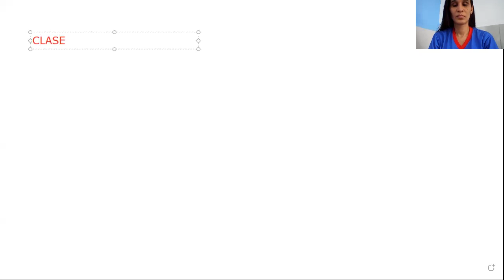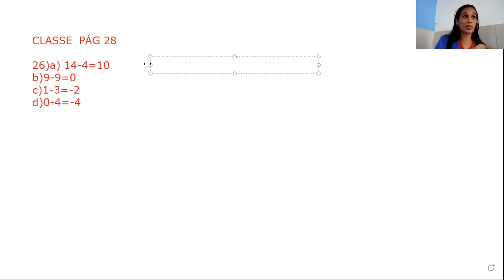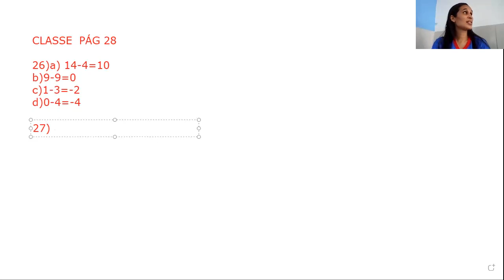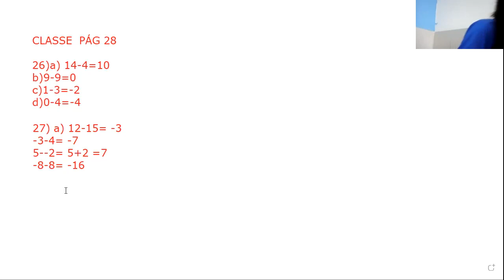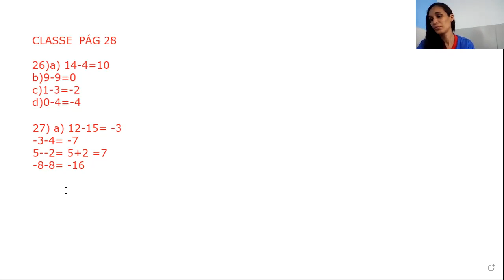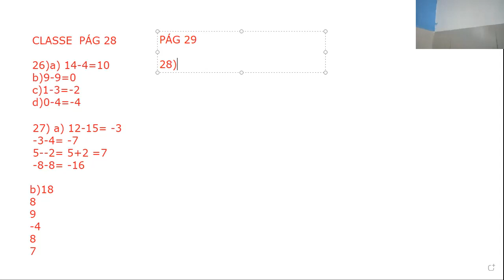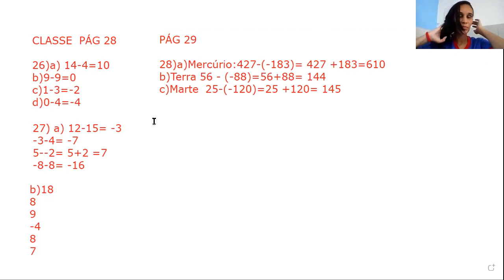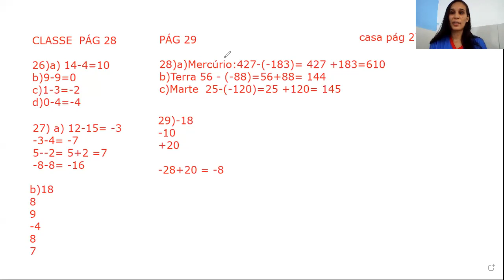25/02/2021 Aula de Matemática 7° ano- Professora Lindalva